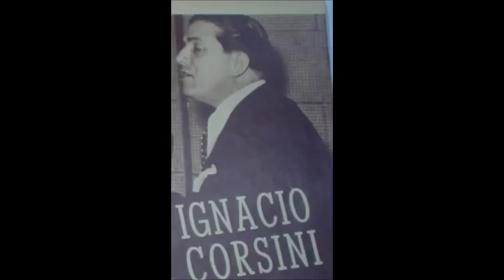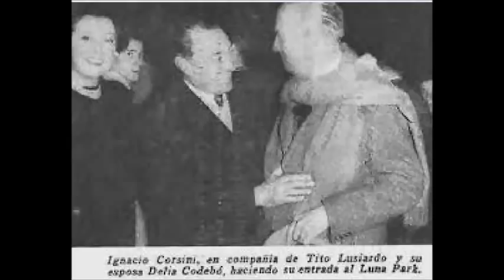IGNACIO CORSINI - CUANDO EL INDIO AMA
El disco 78 rpm  de IGNACIO CORSINI salio a la venta con ,,,,,,,,,,,
1 ) CUANDO EL INDIO AMA - TANGO CANCIÓN
2 ) PERDONA SI NO VUELVO - TANGO